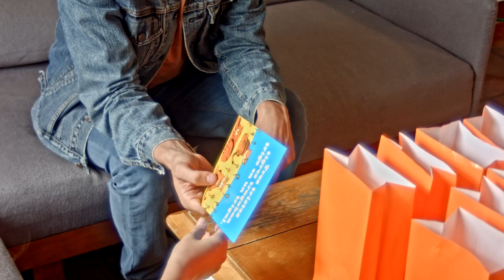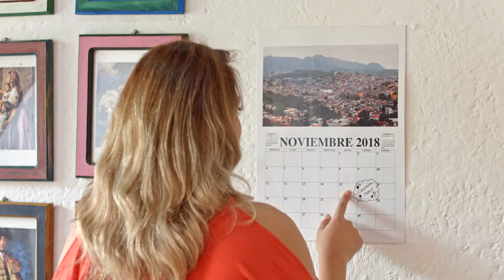Spanish Shows for Learning Spanish Buena Gente S2 E2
Spanish Shows for Learning Spanish Buena Gente is a fun series with short episodes and easy Spanish. The show is appropriate for beginning Spanish learners in high school Spanish class or adults.

Find learning materials for the series, including listening comprehension questions, an ebook and a complete transcript and translation here:

Learn Spanish with Alejandro and Sandra as things go wrong in their house in Guanajuato, Mexico.

The Buena Gente theme song is by Mariana Iranzi. for more Spanish learning songs.

These Spanish videos for beginners make excellent Spanish lessons. Like Spanish TV shows, the video series Buena Gente is entertaining and educational for high school classes and adults. The series includes Spanish subtitles and there are printable vocabulary, listening and reading exercises available.

The Buena Gente video series is filmed in Guanajuato, Mexico. In addition to standard Spanish, the video series teaches Mexican culture, vocabulary and language.

0:00 Trabalenguas
1:50 Intro
2:02 Quiero poner la ratonera
2:55 Me acaba de mandar una foto
3:17 Mateo llega el viernes
3:58 A Mateo no le importa
4:21 Voy a ir a la ferretería
5:21 Outro